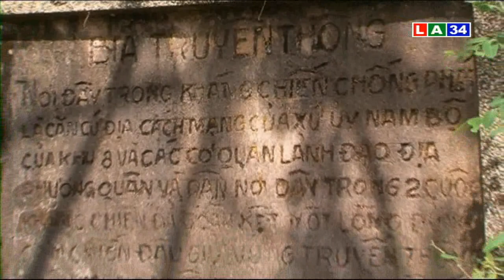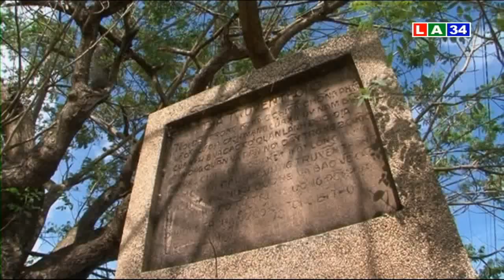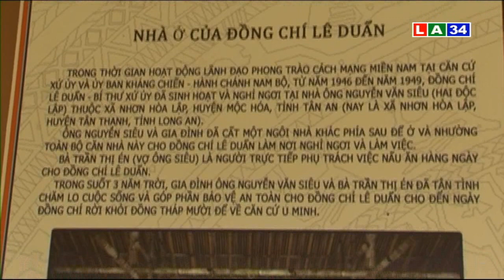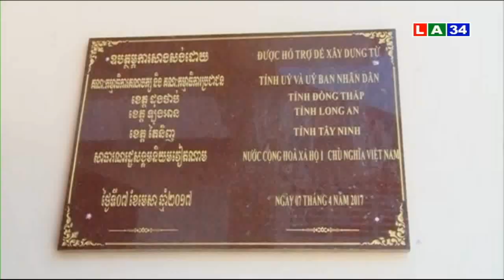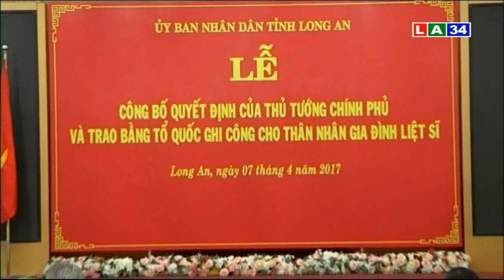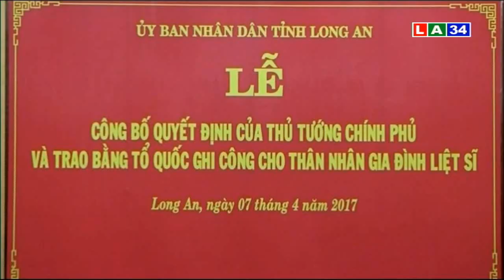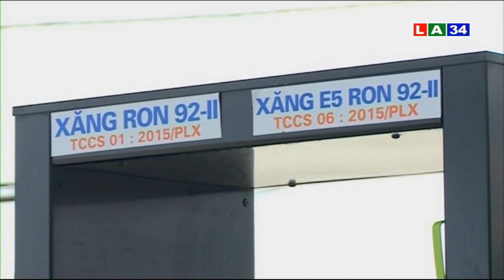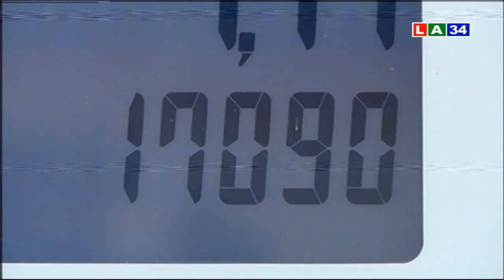Chương trình thời sự tối 7 4 2017 | LATV